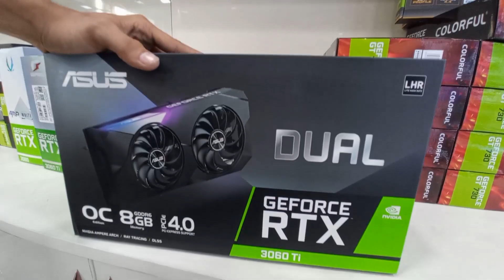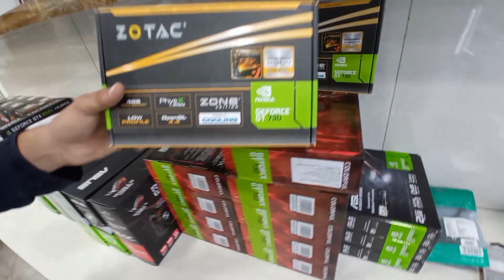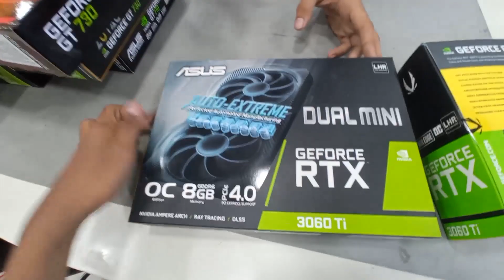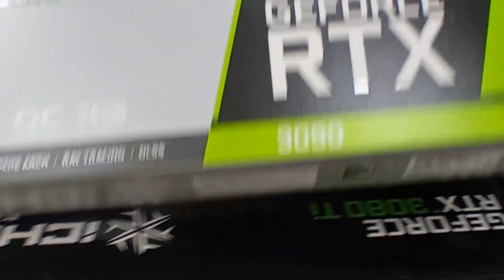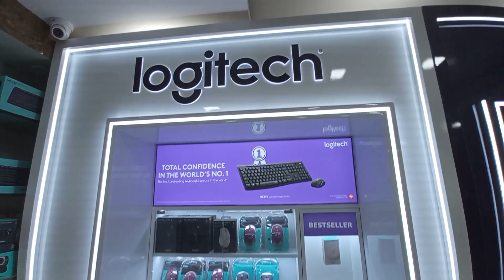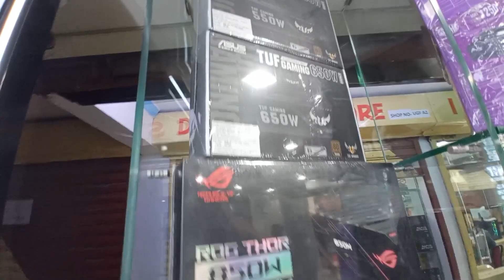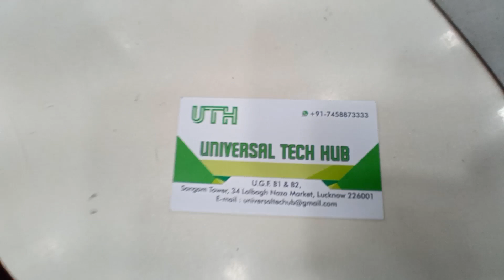Graphic Card Price in Naza Market (2021) | Graphic Card Prices Going Down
Graphic Cards Latest Prices in Naza Market [2021] October ||

Hello Gamers, Is Video mein maine Aap logon ke sath Nvidia and AMD ke Saare Graphics Card ke Prices Share kiye hain

uth- address sangam tower 34 lalbagh naza market lucknow 226001
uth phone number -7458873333